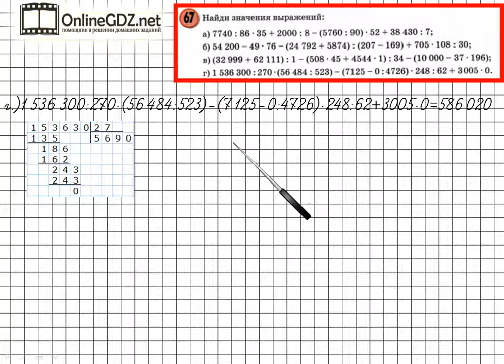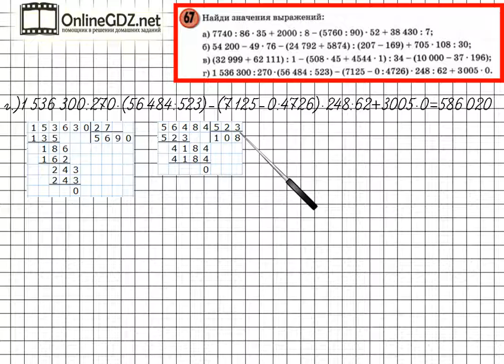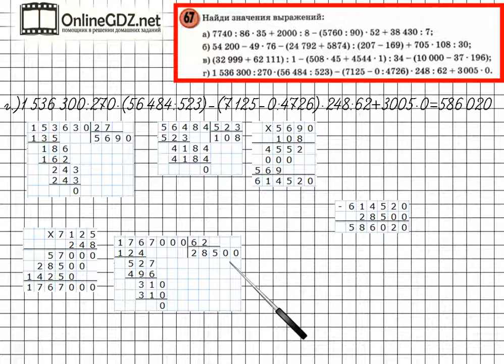Задание 67 (г) Повторение – ГДЗ по математике 4 класс (Петерсон Л.Г.) Часть 3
В данном номере приводим примеры величин, связанных зависимостью.